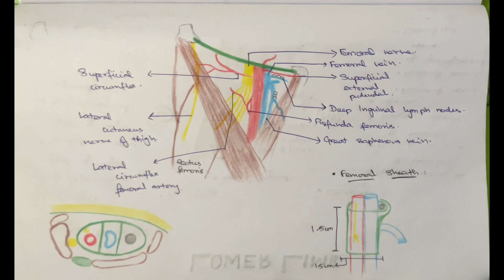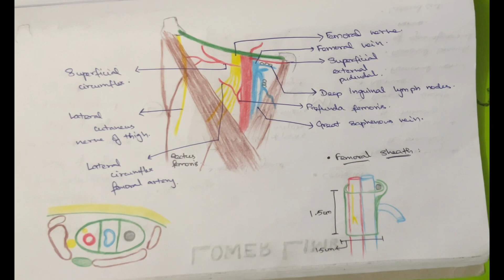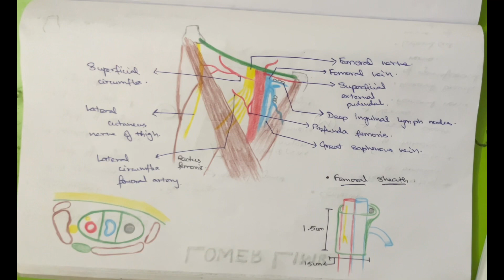Femoral Triangle |1st year MBBS study tips | Dr.veekay |St Peter's Medical college Hosur